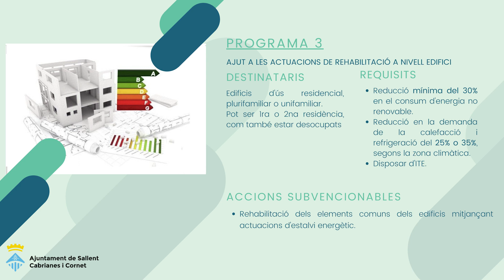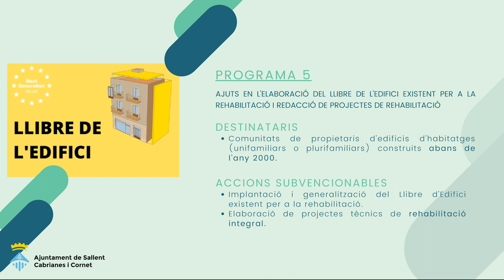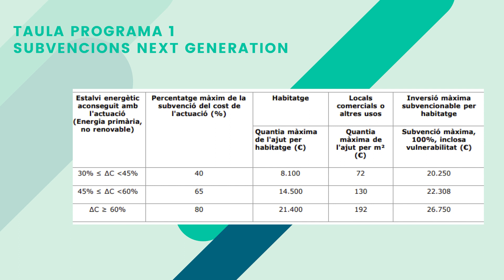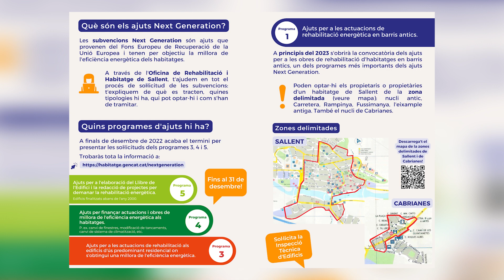Sallent compta, per primera vegada, amb una Oficina de Rehabilitació i Habitatge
El servei, estrenat aquesta tardor, busca assessorar els sallents i les sallentines sobre les subvencions que arribin a través dels fons europeus Next Generation en eficiència energètica.
El nou servei se suma a la llarga llista d'actuacions que ha dut a terme l'equip de Govern, en aquesta legislatura, per impulsar l'habitatge i revitalitzar Sallent.